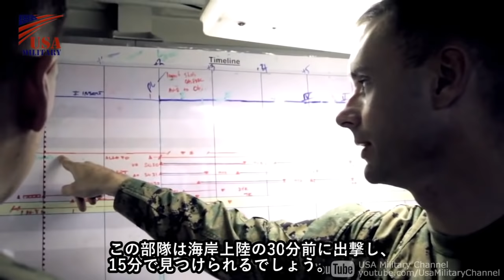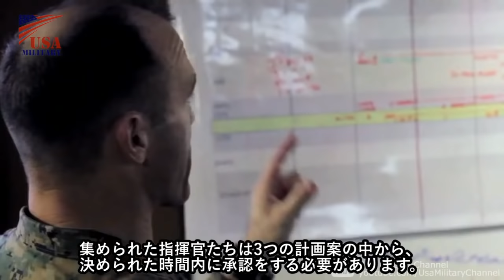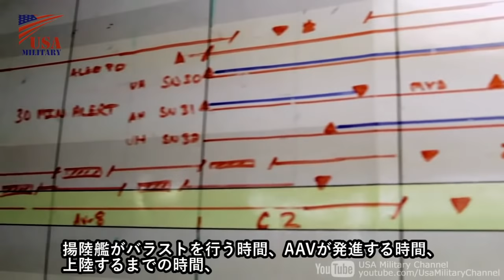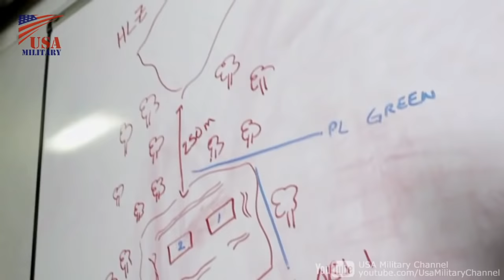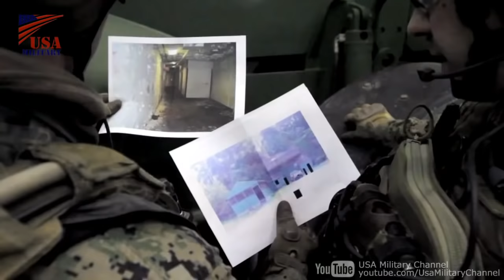アメリカ海兵隊は世界中どこでも6時間で駆けつけます！ - 命令を受けてからの6時間のドキュメント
アメリカ海兵隊の海兵遠征部隊(MEU)は、即応部隊として、世界中どこでも、わずか6時間で展開することができる。

U.S. Marine Corps Marine Expeditionary Unit (MEU) can deploy anywhere in the world in only six hours.